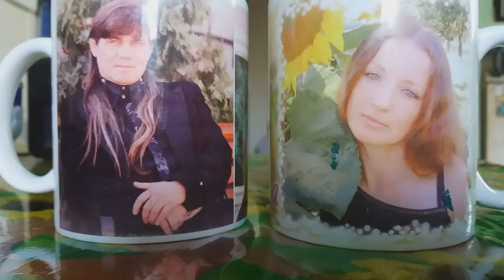МАРИНОВАННЫЕ ПОМИДОРЫ НА ЗИМУ/ЛУЧШЕ РЕЦЕПТА НЕ НАЙТИ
Предлагаю всем хозяйкам приготовить этот рецепт маринованных помидор на зиму,вы не пожалеете.Улетают баночки в миг.
Рецепт:
На 1 литр воды-
5 ч. ложек без верха соли
5 ст.ложек с верхом сахара
3 ст.ложки уксуса 9%
Наша жизнь как она есть.Мы живём в Молдове дом на земле.Будет музыка,всё об огороде и саде.Заготовки на зиму,приготовление еды.